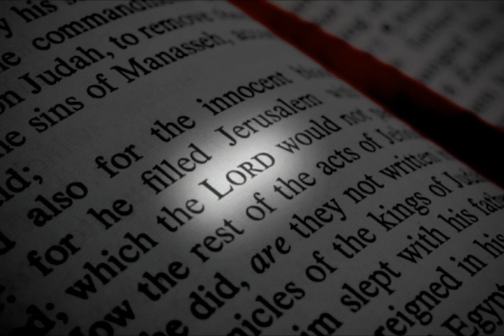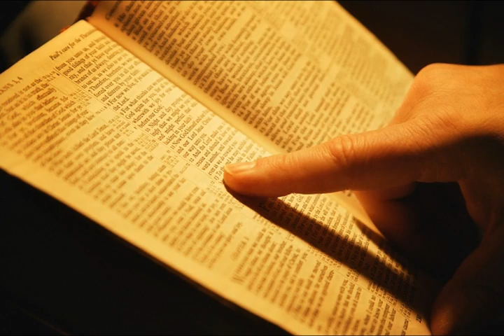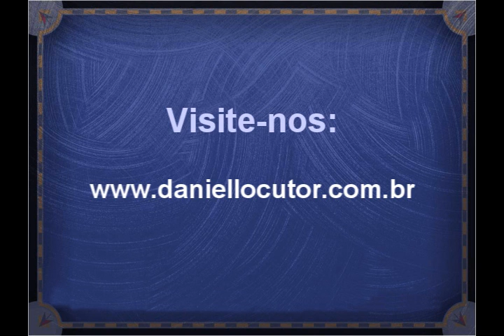Informativo Mundial das Missões - 03 Julho 10 HD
Esse vídeo foi produzido pelo blog onde é possível encontrar outros materiais. Ideal para usar da Escola Sabatina.